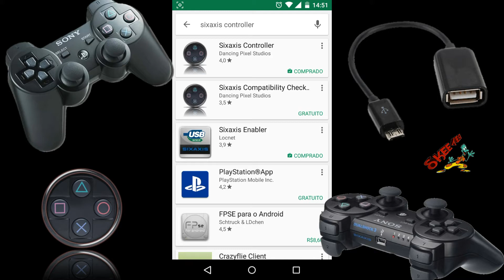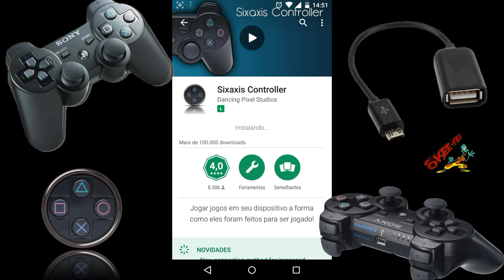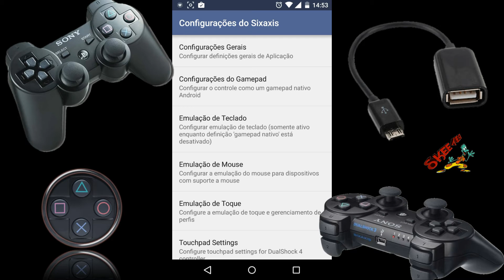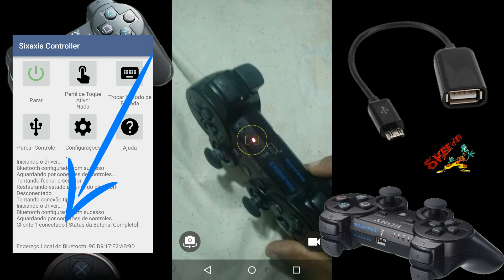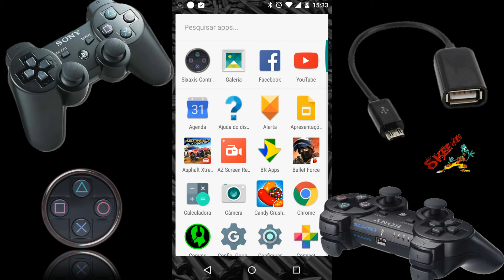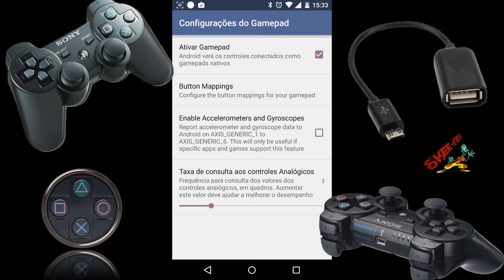Como Conectar e Jogar com Controle de PS3 no Android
🔰δӃeeイeЯ δӃ🔰

E ae Galera, Nesse Vídeo Mostra Como Conectar o Controle de PS3 no Smartphone Com o Cabo OTG "On The Go", pra Jogar Via Bluetooth.

E Também a Opção Para Trocar o Comando de (Agachar "R3") Pelo Comando (Troca de Arma "R1") no Modern Combat 5.

O Controle de PS3 Com o Cabo OTG Pode Funcionar em Smartphones de Outras Marcas Sem Precisar de Root.

👇 LINK 👇

🔴 Sisaxis Controller 🔴

🔴Canais Parceiros🔴

🔰Obrigado a todos que estão acompanhando o canal, se estiverem gostando dos vídeos deixe aquele "LIKE" e se "INSCREVA" para saber se vocês estão gostando e assim estará ajudando a deixar o canal firme e forte!🔰

🇺🇸Thanks to all who are watching the channel if they are enjoying the videos let that "LIKE" and "SUBSCRIBE" to see if you are enjoying it and so will be helping to leave the firm and strong channel!🇺🇸

🇪🇸Gracias a todos los que están viendo el canal si están disfrutando de los vídeos que permiten "LIKE" y "SUSCRIPCIÓN" para ver si usted está disfrutando de ella y así se le ayuda a salir de la firme y fuerte canal!🇪🇸

👍✍LIKE + SUB✍👍